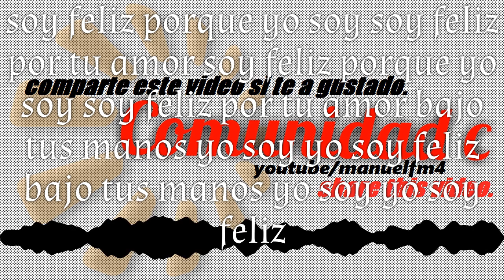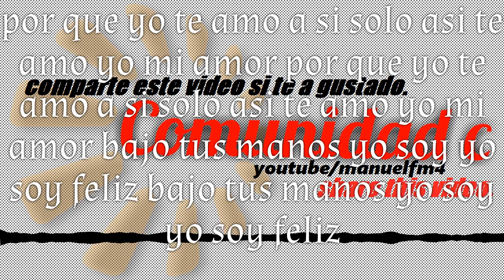nuevo tema musical, te amo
instrumental y con letra, espero y les agrade.
video no hecho para niños, seguro para el trabajo.